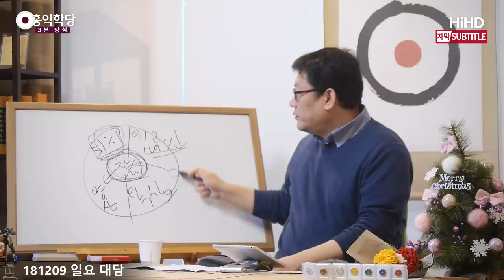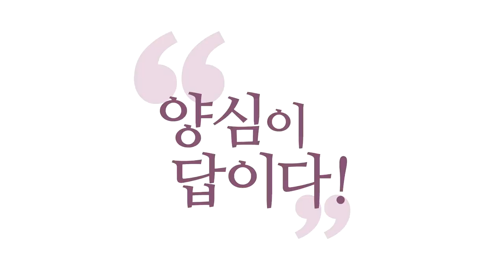[3분 양심] 에고는 염체덩어리 _홍익학당.윤홍식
(181209 일요대담) 재밌죠? 에고가 에고 뜻대로 안 움직여요.
이게 또 에고입니다. 에고에는요,
왜 그러냐면 에고는요, 이렇게 생각하셔야 돼요.
에고를 하나로 아시면 안 돼요.
에고는, "에고가 막 의식이 분열돼 있다."라는
얘기를 하는 게 아니라 수많은 염체 덩어리입니다, 에고는.
생각ㆍ감정ㆍ오감의 염체들의 다발이에요, 염체들의.
그러니까 그 염체 하나하나 소리가 지금 다 달라요.

"야, 이건 옳지 않은데."
"해, 무조건 해! 무조건 해!" 이게 있어요, 이런 에고.
무섭죠? 얘는 이성이 없습니다.
"해! 해! 빨리해!"
"가져! 가져! 가져! 그거 안 가지면
너는 진짜 끝난 거야, 인생!"
지금 이런 소리가 있어요, 강력하게 이놈이.
이놈이 강력해서 51% 이상이 돼버리면 여러분
끝나는 거예요. 지금 앞뒤 재지 않고 가는 거예요.

"지름신이 강림했다." 하면서 가는 거예요.
갑자기 뭐 지름신 핑계를 대지만 자기 안의
어느 염체 하나가 힘이 강력해져 버리면
여러분이 끌려가요, 여기에.
"참나, 저 깨어 있는데요! 깨어서 했는데요!"
아니에요. 깨어 있어도 소용없어요.
생각에서 얘가 51%면 깨어 있어도 상관없이 갑니다.
깨어서 지켜보고 있을 뿐이죠, 여러분은.

"내가 에고대로 살아가는구나." 하는 걸 지켜봅니다.
지켜봤냐 안 지켜봤냐가 깨어 있냐 안 깨어 있냐
차이는 나니까 깨어 있기는 했죠.
깨어 있음이 이 염체를 통제할 정도가 안 되셨다면
여러분은 카르마에 끌려가신 거예요.
강력하게 여러분 안에서 카르마들이 올라옵니다.
선한 염체건, 욕망의 염체건,
그리고 욕망에서 탈선해가지고 아주 악이 돼버린 염체건
우리 안에 수많은 목소리가 있어요.

그러니까 여러분이 밖에 나가서 뭐 누굴 경영하고
뭐 정치를 하고 안 하셔도 혼자서 지금
정치하고 계셔야 돼요. 여러분이 지금 리더고,
지금 여러분의 그, 만약에 이게 국회라고
그러면 다양한 목소리들이 지금 치고 올라옵니다.
"일단 합시다!" 하고 외치는 소리.
"밥 좀 먹고 합시다! 밥 먹읍시다! 뭐 합시다!"
"공부 좀 합시다! 뭐 합시다!"
"인터넷 좀 합시다! 스마트폰 켭시다!"
"가족끼리 좀 좋은 시간 좀 보냅시다!"
"나만의 시간을 좀 가집시다!"

이게 여러분, 매 순간요, 어마어마한 소리들이
여러분한테 들려요. 이게 가끔 여러분,
이게 사람 목소리로 크게 들릴 때도 있어요.
환청처럼 들릴 수도 있어요. 어떤 목소리를 가지고
인격처럼, 그럴 수 있어요, 진짜로.
이게 여러분 안에 이만한 염체들이 굴러다니는데
지금 이걸 관리하실 수 있냐는 거죠.

육바라밀을 "저 혼자 있으니까 육바라밀 공부를
안 해도 되지 않나요?" 이런 분이 있어요.
"남하고 같이 지내지 않기 때문에
양심노트를 쓸 게 없어요." 그럴 리가 없어요.
속이 엄청 시끄러우실 거예요, 가만히 있어도.
속에 나오는 소리들을 관리하시는 것도 육바라밀입니다.
이거 경영을 잘해가지고 자기 안에 있는
이 중생심을 경영할 수 있는 사람이
남의 것을 도와줄 수 있어요. 남이 "나 경영 힘들어." 그럴 때
조언해 줄 수 있는 겁니다.

그래서 이게 내 살림살이 먼저 잘 꾸려가시는 게 답인데,
참나, 참나를 모르고 이걸 어떻게 경영합니까?
이 방대한 이 염체들의, 이 아우성에 빠져가지고,
여러분, 이 허우적거리기 시작하면요, 답이 안 나옵니다.
이걸 이제 명상을 해가지고, 참나로 돌려가지고,
"몰라!" "괜찮아!" 하면서 여러분 마음에
진정이 오게 하고, 평안이 오게 한다는 게
이것만 해도 엄청난 기적입니다.

여기 오셔서 "몰라!" "괜찮아!"만 잘 돼도 기적이에요.
살 수 있어요. 이제 산다는 희망이 생기실 거예요.
이 소리로부터 벗어날 수가 있어요.
내 안의 수많은 목소리들로부터 벗어날 수 있어요.
"몰라!" "괜찮아!" 참나와의 만남이 아니고는
이 소리들로부터 벗어날 수가 없습니다.
이걸 벗어나겠다고 하면 또 소리를 보태는 거예요.

"벗어나고 싶어! 벗어나고 싶어!"
이놈이 힘이 좀 빠지게 마음을 긍정적으로 만들면서
"음, 하나님이 도와주실 거야!
하나님이 나 망하게 하겠어?
내가 양심 51%를 하는데, 뭐 나 안 되라고 하겠어?
내가 기대도 못 한 방식으로 더 나에게
좋은 열매를 주실 거야!" 하고 평소에
그 신뢰가 있으시다면 이게 더 빨리 진행되겠죠.
그래서 막 이게 참나와 함께,
신과 함께 살아가는 법입니다.

맡기고 이 에고에 대해서도 너무 타박하지 않고,
맡기고 양심 51%를 어떻게든 챙겨 가다 보면
이놈이 힘이 좀 빠졌죠! 51%가 못 됐죠!
그때 이 친구의 목소리는 한층 약해져 있고,
또 다른 타협책도 가능해집니다.
그런데 이 친구가 한참 강해졌을 때
이 친구를 꺾으려고 하면
여러분 뭐 생의 의지가 꺾여버릴 수도 있다고요.
"살아서 뭣하리오!" 이렇게 될 수도 있어요.